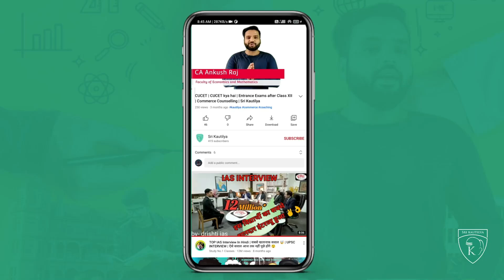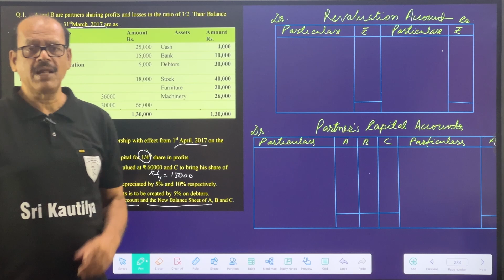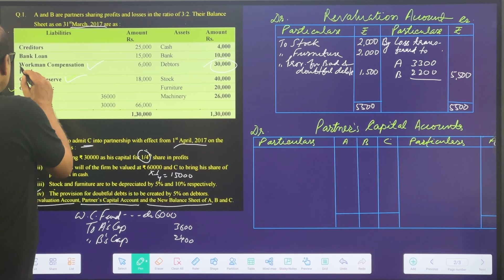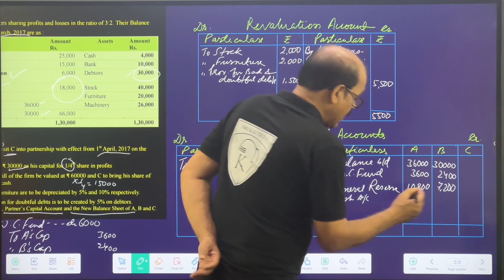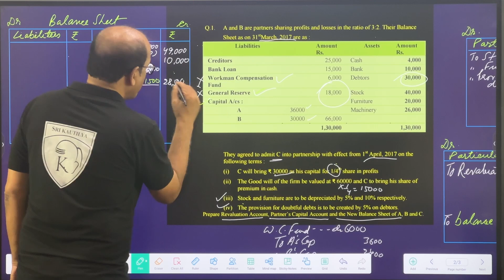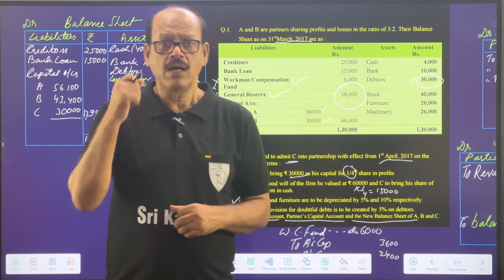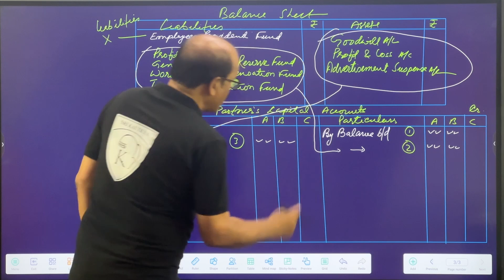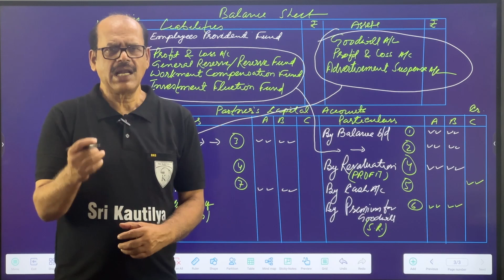Admission of Partner Part - 6 | Partner's Capital Account | Partnership Class 12 Accounts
In this video we discuss about the basic concepts of Partner's Capital Accoun of Class 12 Admission of Partner  for Commerce students. This is the most logical video made on the topic Admission of Partner  on youtube on the topic Admission of Partner

This is part 6 video, we will be releasing the full series on youtube for Admission of Partner Chapter

We will be bringing many more content on Commerce, Career and Coaching

You can connect with CA Ankush Raj directly on

Partnership Class 12
Past Adjustment Partnership
Guarantee of Profits Partnershi
Admission of Partner Class 12
Retirement of Partner Class 12
Death of Partner Class 12
Partnership Basics Class 12
CBSE Class 12 Accounts
Dissolution of Partner Class 12
Class 12 Admission of Partner
Treatment of Goodwill
Treatment of Goodwill Partners